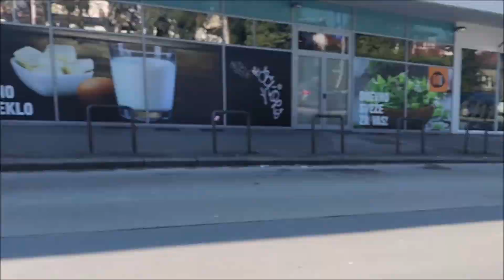That new parking lot during daytime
We went by that new parking lot, to show it to you during the daytime.